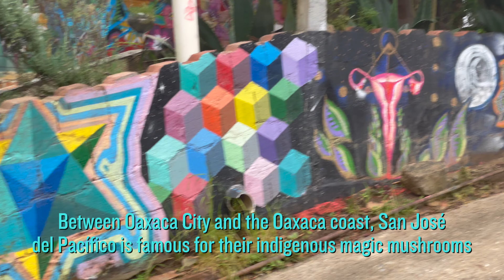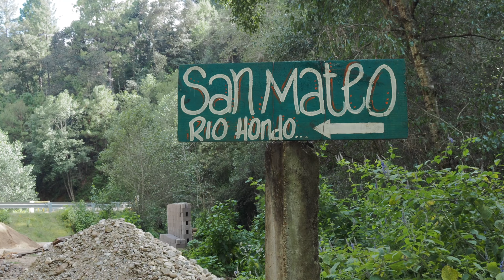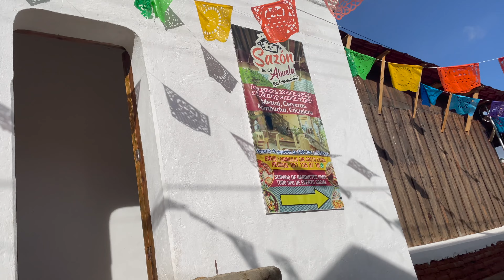SAN JOSÉ DEL PACÍFICO - OAXACA’s magic mushroom mountain town | hike to SAN MATEO RÍO HONDA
On our way from OAXACA CITY to the OAXACA coast, we stopped by SAN JOSÉ DEL PACÍFICO to spend a few days in the Sierra Madre del Sur mountains. Famous among travelers for their access to psilocybe mexicana magic mushrooms (or “hongos mágicos”), SAN JOSÉ DEL PACÍFICO is a great stop to reset and spend time in nature.

We soaked in the amazing views, wonderful OAXACA mountain food, and went on a gorgeous (and long) hike to neighboring SAN MATEO RÍO HONDO.

ABOUT US
We’re Sean and Elliot, two thirty-something former musical theatre actors and restaurant industry veterans with a passion for food and travel.

In 2015 we got married, said goodbye to our acting ambitions, quit our day jobs, and decided to spend our honeymoon on a one-year Working Holiday Visa backpacking throughout New Zealand. That once-in-a-lifetime experience changed our perspective and opened us up to the possibility of long-term travel.

2020 was a brutal year for us, but it gave us the opportunity to rethink our priorities and commit ourselves to our dream of traveling the world together. So in August of 2021, we sold all of our stuff and bought a one-way ticket to Mexico with the plan to travel for as long as we possibly can.